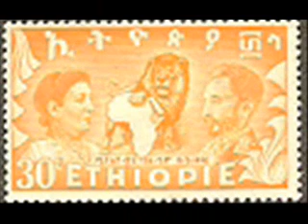Motherland International in Ethiopia!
Motherland International